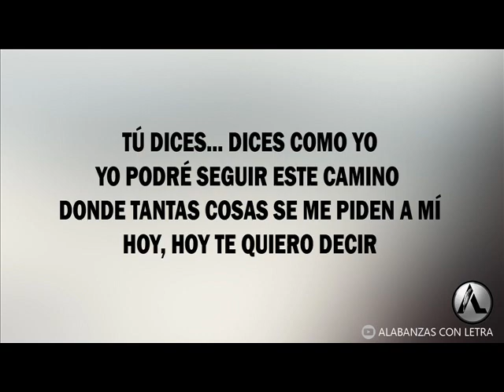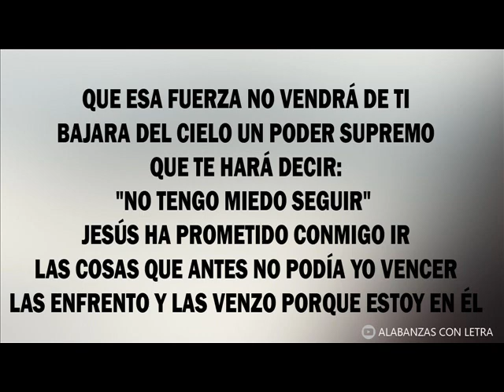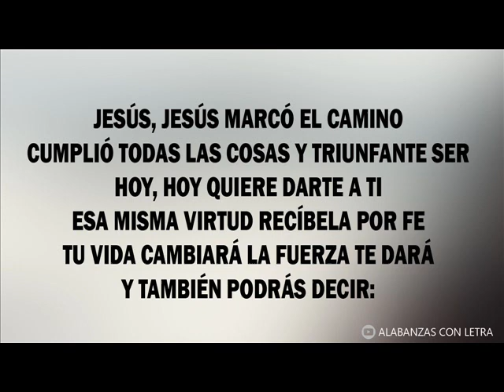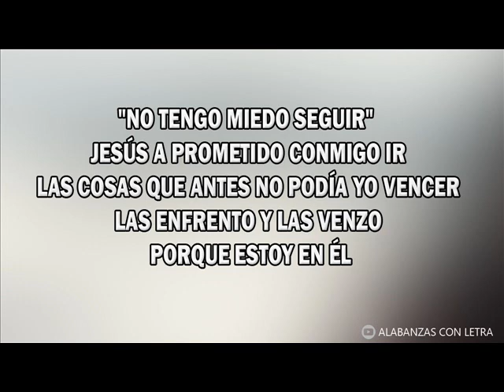NO TENGO MIEDO SEGUIR - VERONICA LEAL (LETRA)